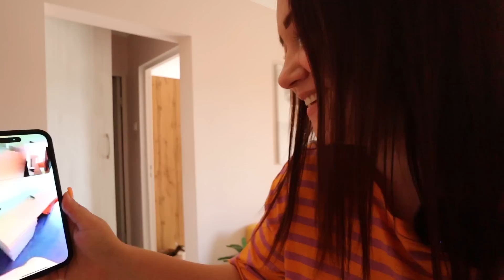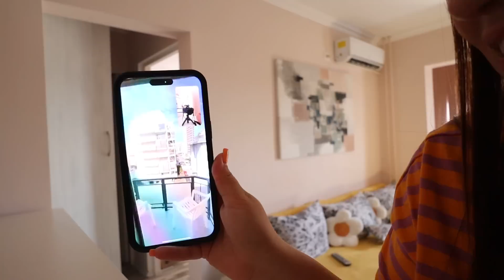Vlog: Haul Jumbo | Curatenie la produse + Giveaway Surpriza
Dragelor,
Astazi avem vlog nou in care facem un haul Jumbo, curatenie la pachetele de PR primite in ultimele saptamani si initiem o idee de concursuri supriza pe care le voi anunta in unele vloguri. De data aceasta am pus si in titlu dar de la urmatorul nu o sa mai pun in titlu pentru ca vreau sa premiez persoanele care sunt alaturi de mine mereu.

Cu ce filmez: Canon M50 Mark II
Cu ce editez: Movavi
Cu ce imi fac colajele: Canva